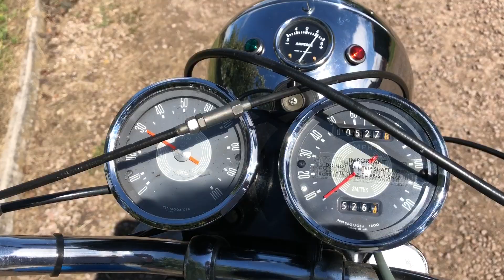1967 Triumph Daytona 500cc for Sale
1967 Triumph Daytona 500cc for Sale

This Daytona Is In The Lovely Blue & White Colour Scheme , With Matching Numbers ; Twin Clocks ; Twin Carbs ; Old Log & Current V5C And Is Tax & Mot Exempt From Next Month ! It Starts First Kick & Runs & Rides Very Well. It's Very Original , With Deep Chrome Rims And Is In Lovely Condition . Sounds Great Too . Good Fun & Better Than Money In The Bank !